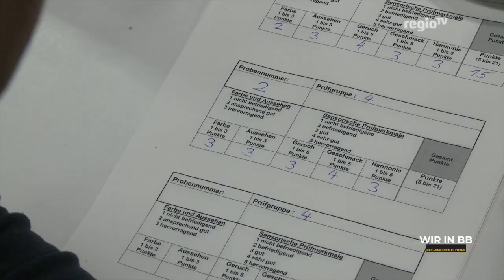Ein Festival für Rutesheim: One Rock | Wir in BB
Es existiert schon seit 14 Jahren und ist jedes Jahr wieder ein Renner: Das Festival One Rock in Rutesheim. Organisiert wird es vom Evangelischen Jugendwerk und möglich wird es nur dank vieler ehrenamtlicher Helfer. Was da alles dahinter steckt, was da für Musik gespielt wird und wer alles kommen kann – das hat Thorsten Bode auch die Macher gefragt. Die Antworten und jede Menge Eindrucke vom One Rock jetzt hier bei Wir in BB.